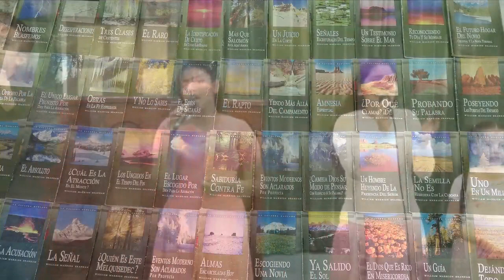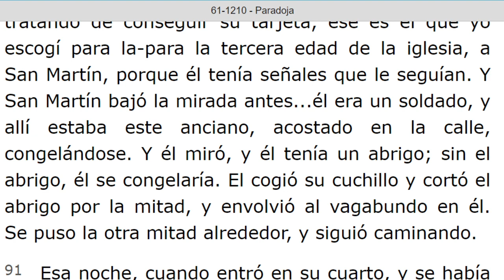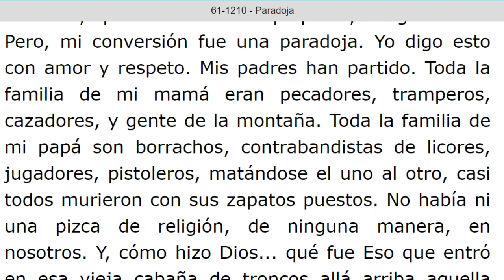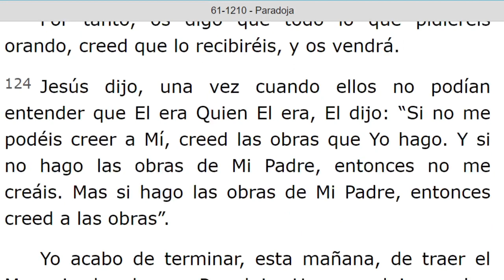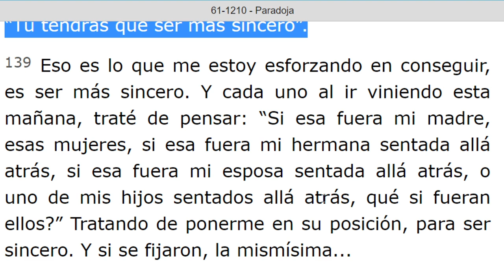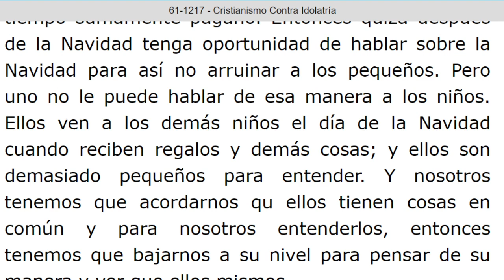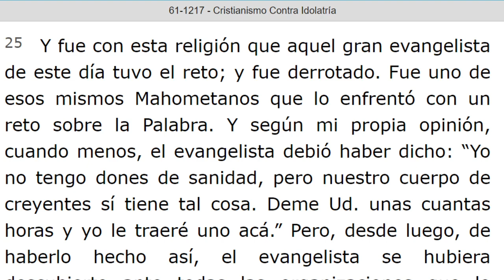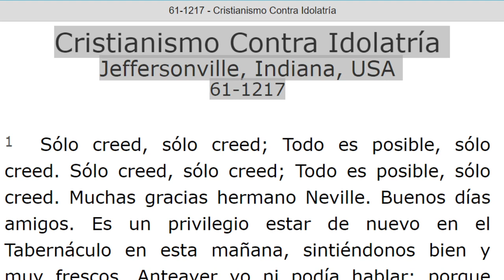LECTURA DE LOS MENSAJES DEL PROFETA !!ELIAS!! WILLIAN MARRION BRANHAM DESDE EL AÑO 1947 Hasta 1965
J e r e m i a s   50:
28. VOZ DE LOS QUE HUYEN  y ESCAPAN DE LA TIERRA  DE BABILONIA, PARA DAR EN SION LAS NUEVAS DE LA  RETRIBUCIÓN DE JEHOVÁ NUESTRO DIOS, DE LA VENGANZA DE SU TEMPLO.

=== INICIA: PARADOJA -61-1210 Párrafo: 78. TERMINA Párrafo: 150.
=== INICIA: CRISTIANISMO CONTRA IDOLATRIA - 61-1217. TERMINA Párrafo: 40.